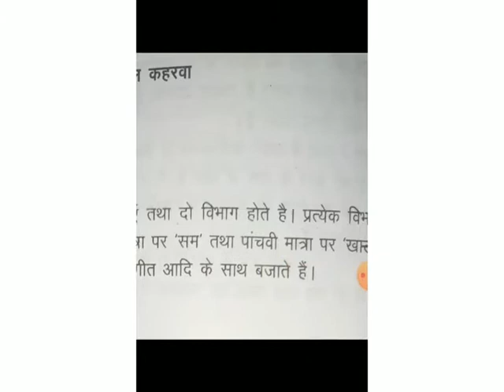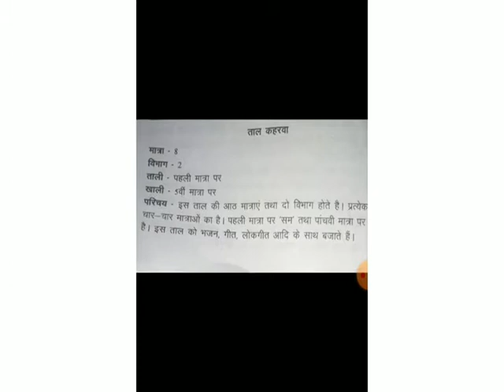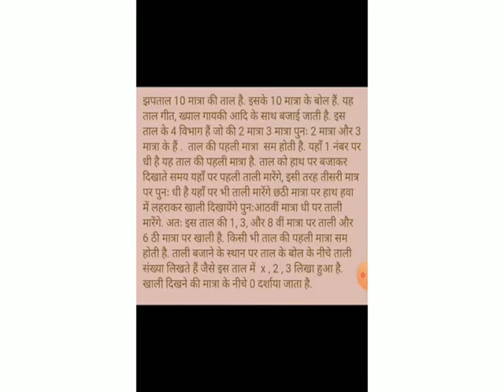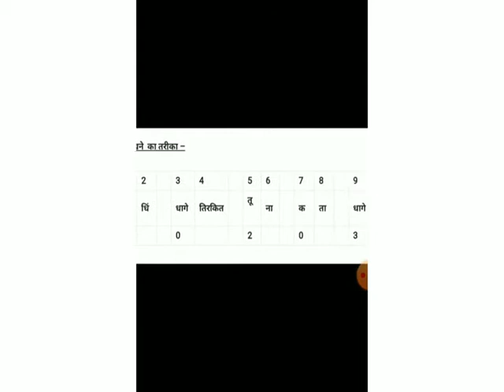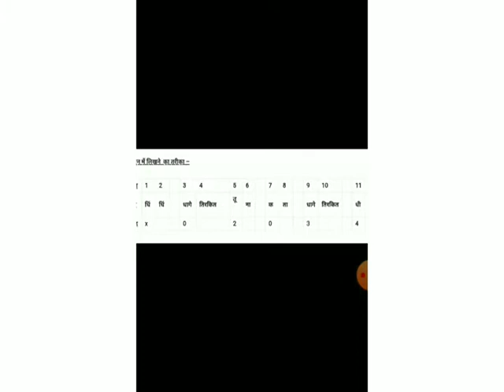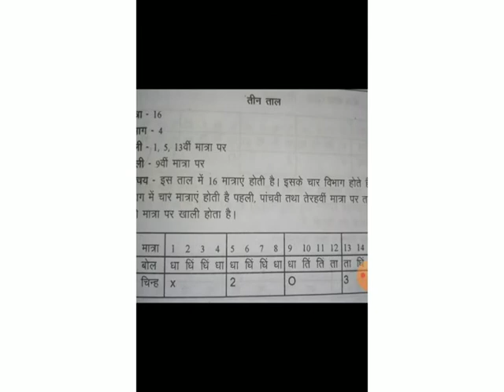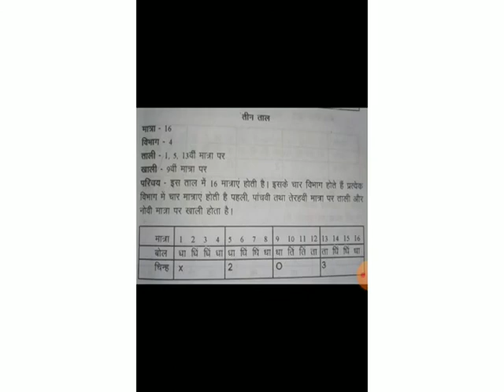Class 7 Music कहरवा ताल,झपताल,एकताल,तीनताल